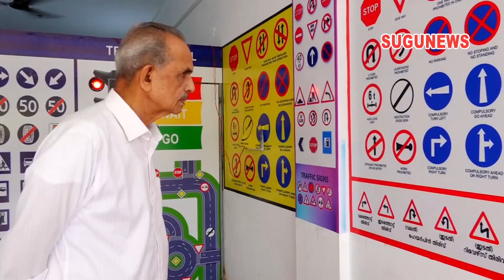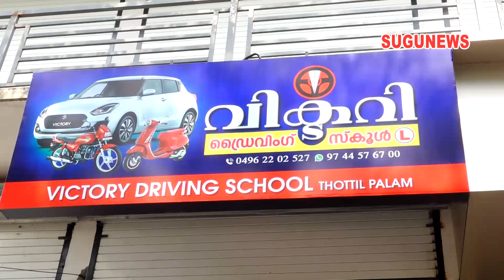വിക്ടറി ഡ്രൈവിഗ് സ്കൂൾ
LOCAL NEWS KUTTIADI